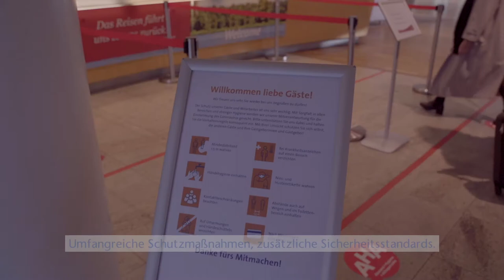Brandenburg unplugged: Ruppiner Seenland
Das Ruppiner Seenland ist eines der schönsten Wassersportreviere Europas. Schlösser mit herrlichem Seeblick wie in Rheinsberg bieten zauberhafte Kulissen für Konzerte, Theater und Festivals. In dem Video gibt es Tipps und Empfehlungen rund um den Urlaub im Ruppiner Seenland und verraten Highlights, die man auf keinen Fall versäumen sollten.